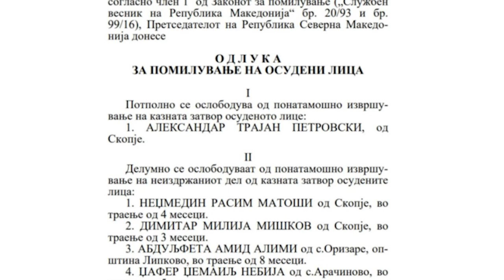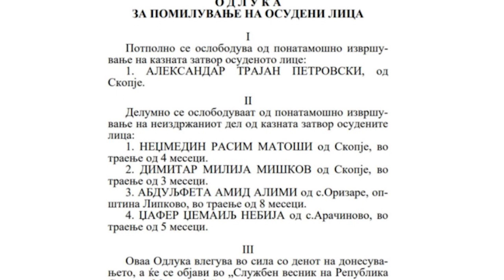Помилувања на Пендаровски